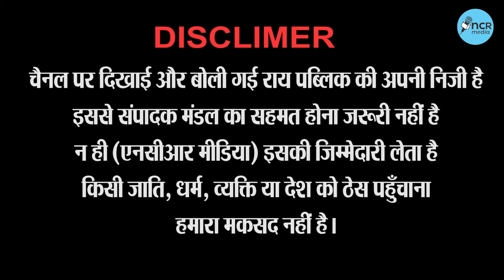UP Election 2022 Public Opinion यूपी का कहना इस बार दूर दूर तक बीजेपी नहीं ??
SP | BJP | AAP | CONGRESS | BSP